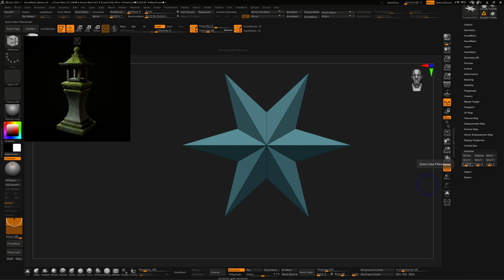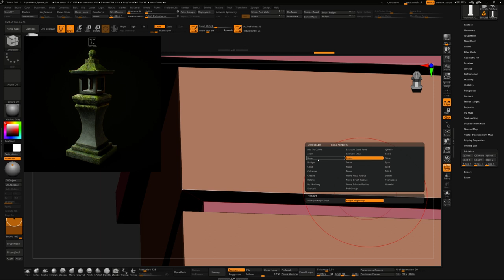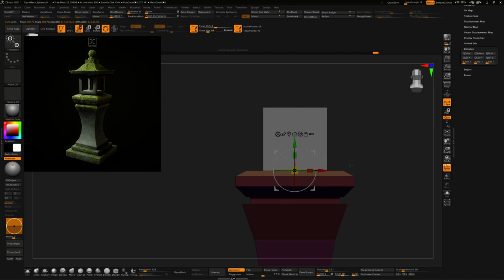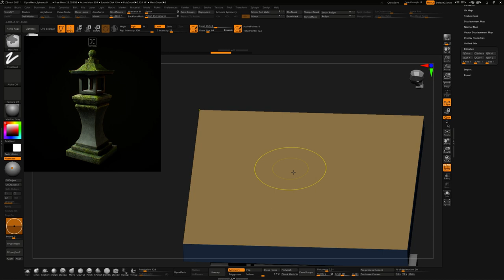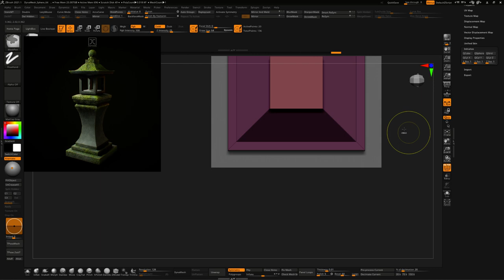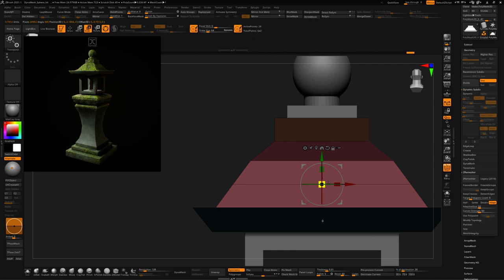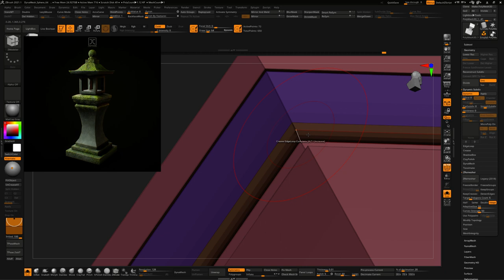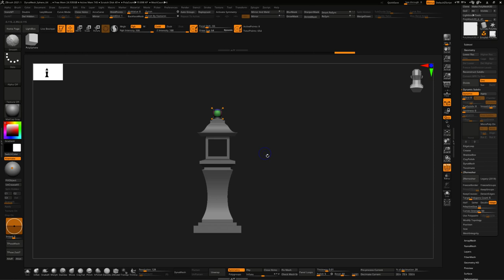zbrush Stone Lamp Part 1